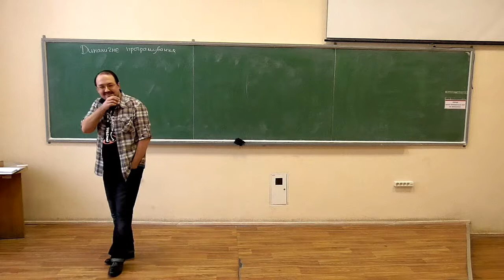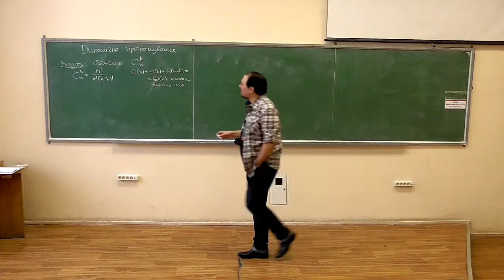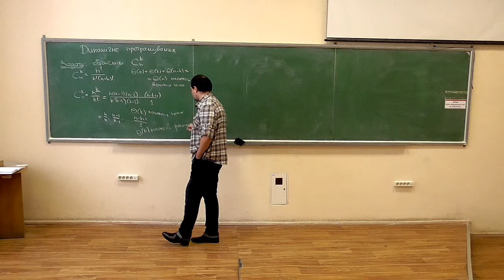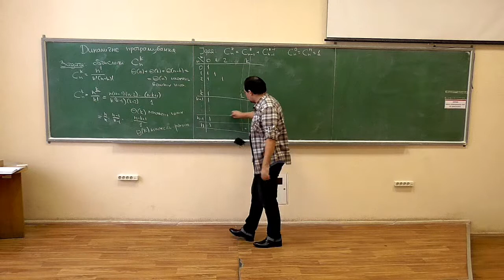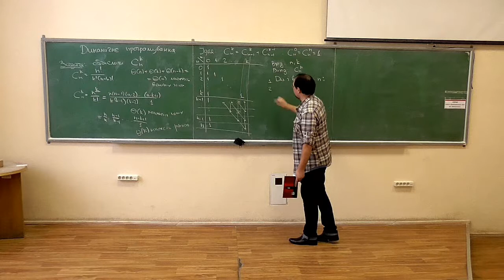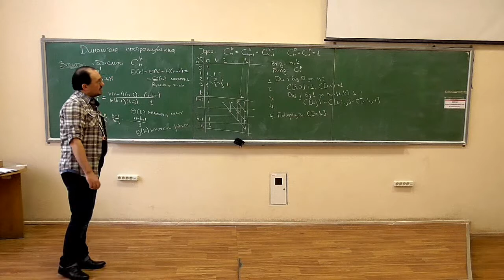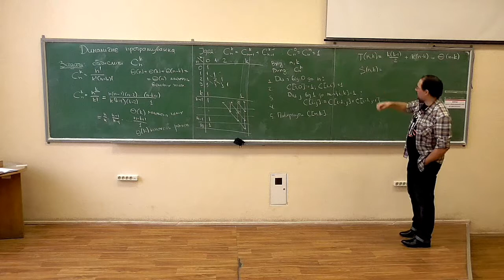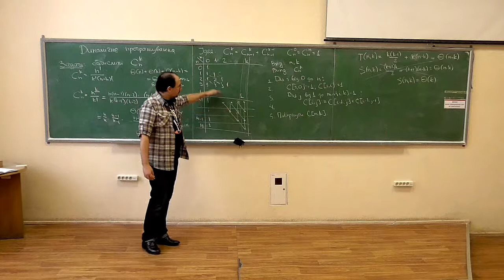Основи аналізу алгоритмів, лекція 11-1: обчислення біноміальних коефіцієнтів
Розглянуто такі питання:
-- задача обчислення біноміальних коефіцієнтів та можливі методи її розв'язання;
-- алгоритм обчислення на основі динамічного програмування та оцінка його складності.